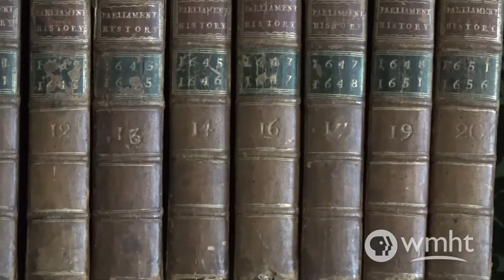The Schuyler Flatts Burial Project | Life at the Schuyler Mansion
The Schuyler Mansion State Historic Site was the first Georgian Mansion in Albany. It is believed that the Schuyler Family called the building 'The Pastures,' after the pastures which surrounded the estate all the way down to the Hudson River.